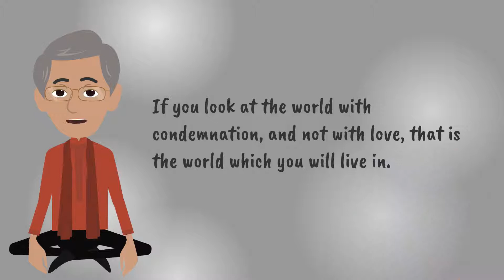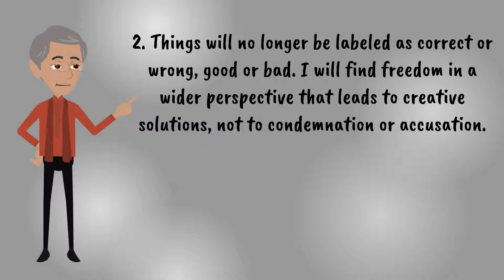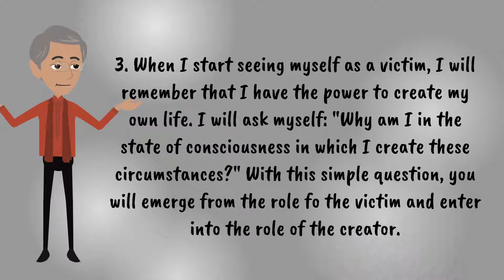AVOID THE DESIRE TO ALWAYS BE RIGHT | TIPS AND TRICKS FOR HEALTH 85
A huge amount of energy becomes available when you get rid of the need to be right. ;)

NOTE: All content on this YouTube channel is of informative character, and it can't be a substitute for professional medical advice and instructions.